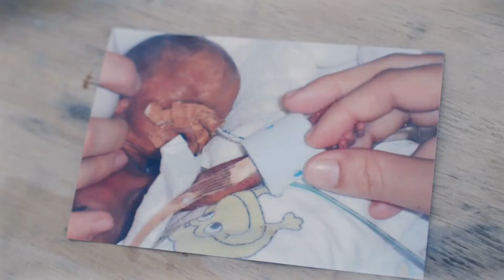NZ Blood Service Jacob's Story